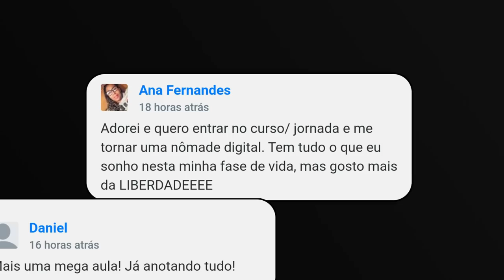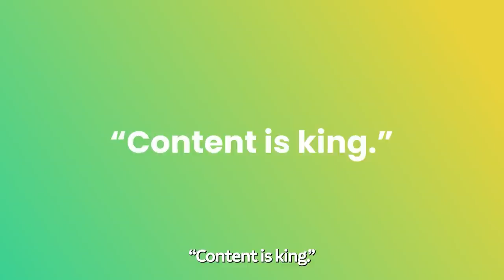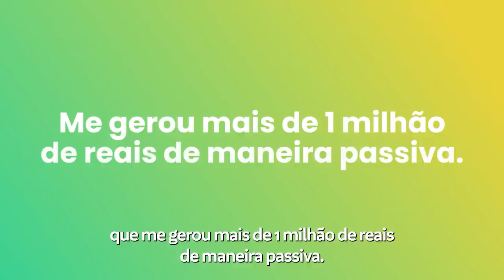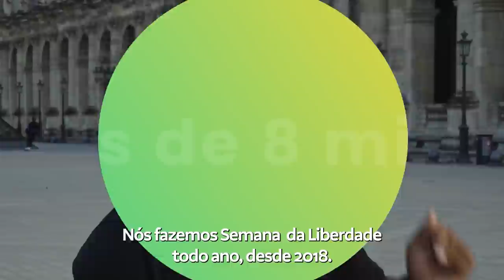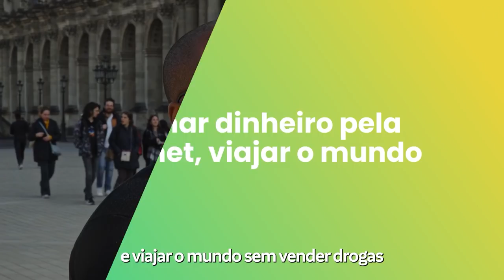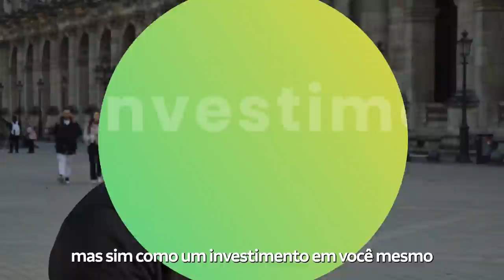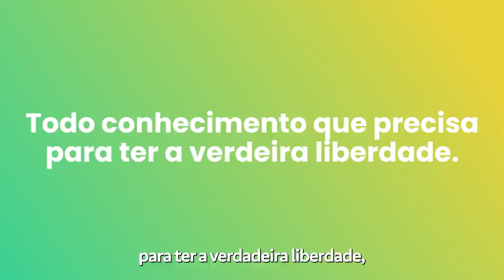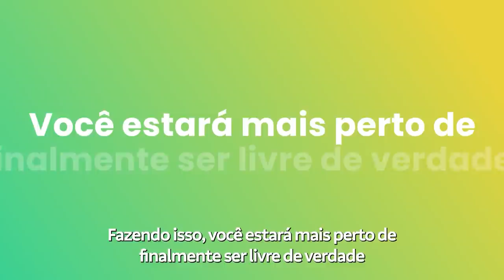SEMANA DA LIBERDADE - AULA 3